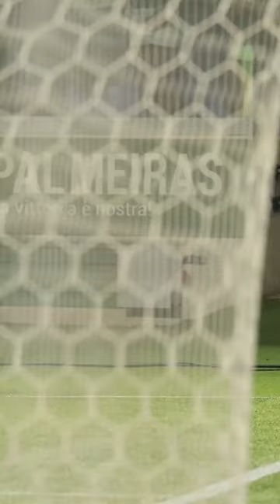PALMEIRAS 2 X 0 BRAGANTINO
Os gols de Rony e Breno Lopes contra o Bragantino.